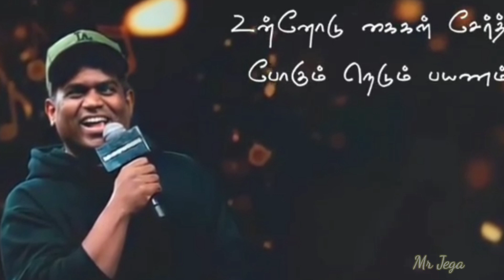U1 LOVE BGM WhatsApp Status TAMIL U1 video song HD Love 😘